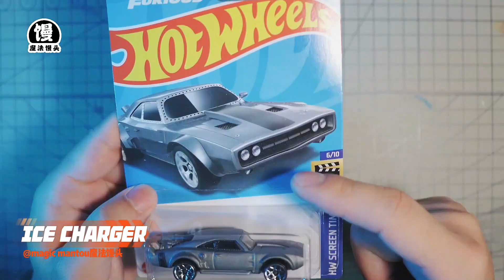细化风火轮的冰上挑战者！有点上头【魔法馒头】Hotwheels ice challenger